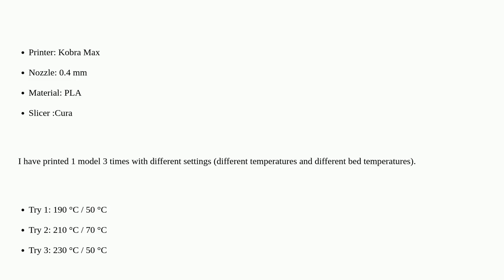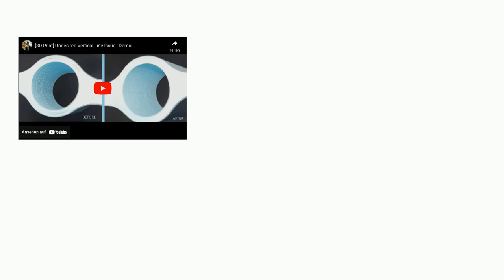3dprinting: A vertical scar on the print surface, what is the name of this problem?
A vertical scar on the print surface, what is the name of this problem?

A special thanks goes out to the awesome community

  print-quality filament anycubic-kobra-max ultimaker-cura pla